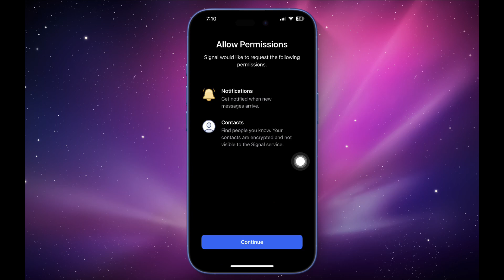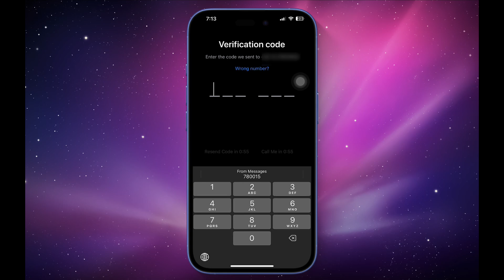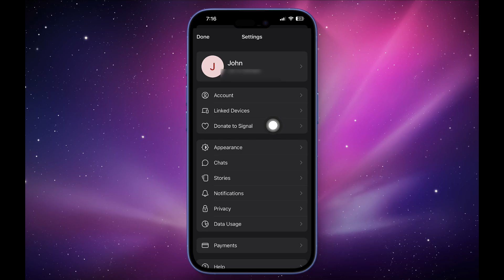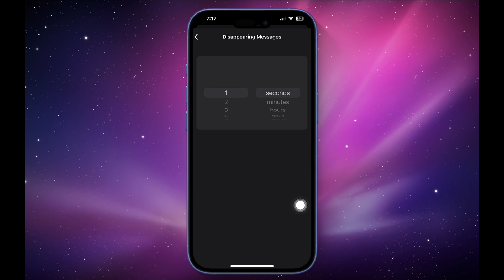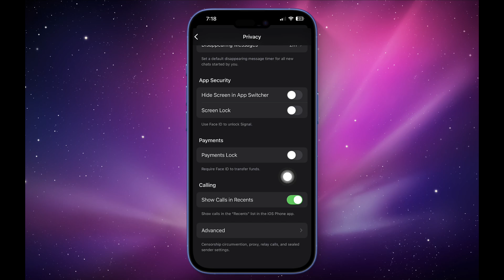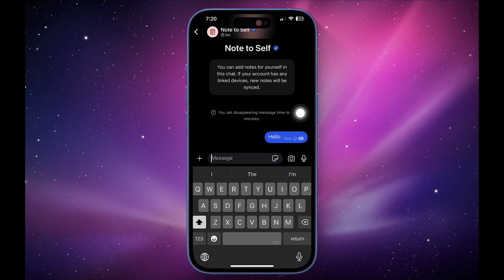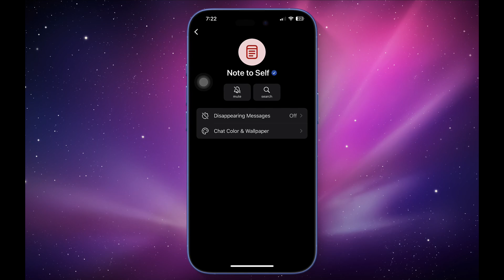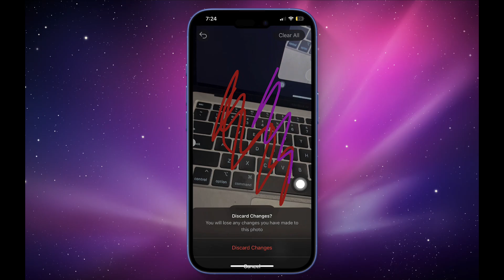How to Use Signal App (2025) - Signal Private Messenger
Learn how to use the Signal app in 2025 for secure, encrypted messaging. This beginner-friendly guide covers installing Signal, setting up your profile, sending private messages, making voice/video calls, disappearing messages, and enabling advanced privacy features. Perfect for anyone switching from WhatsApp or Telegram.